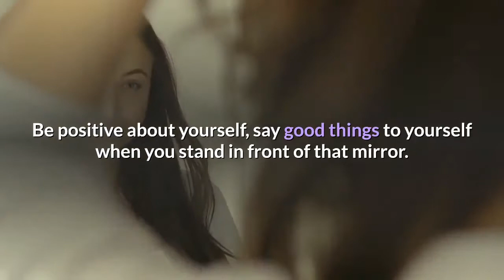Who are you?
Who are you when you stand In front of your mirror?
this is motivational speech to ask you about whom you are,
listen and be blessed In jesus name.